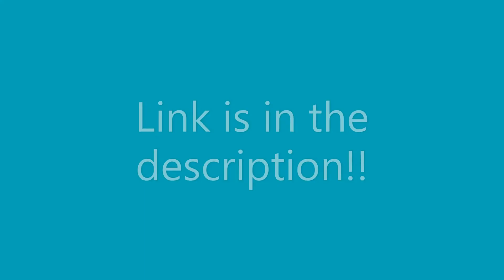Special Announcements!!!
Please join guys :)